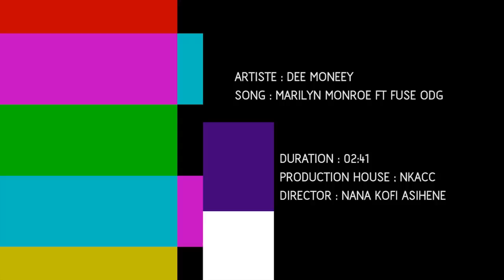Dee MoneeY ft FuseODG - Marilyn Monroe OFFICIAL VIDEO HD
Artist: Dee Moneey ft FuseODG
Song: Marilyn Monroe
Produced by: Odg Music

Female Costume by: Just Glay
 Poqua Poqu